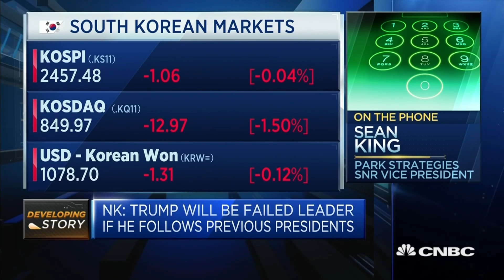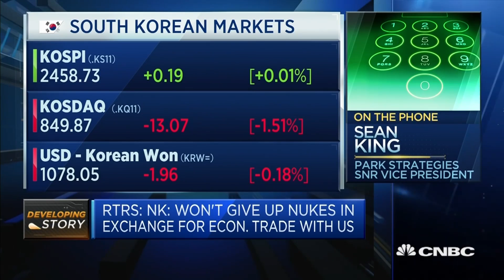Is North Korea backtracking from the June 12 summit? | Street Signs Asia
International peace talks may be "going too fast" for North Korea, said Sean King of Park Strategies following news that North Korean may reconsider its meeting with President Donald Trump.